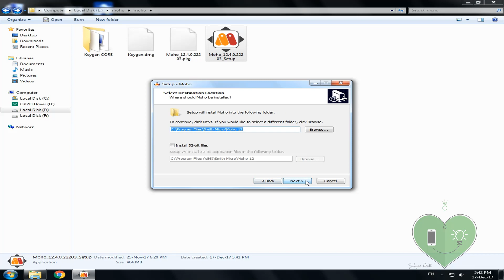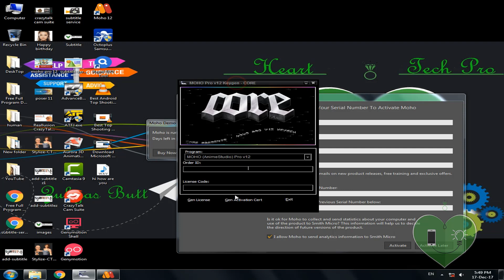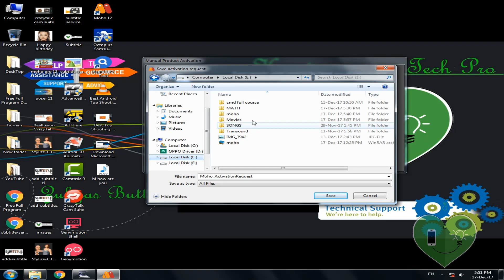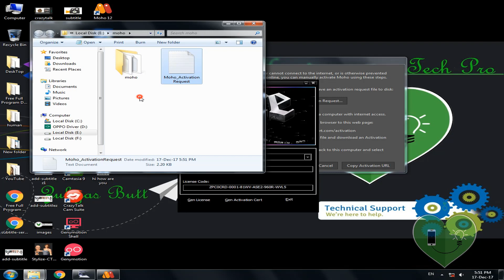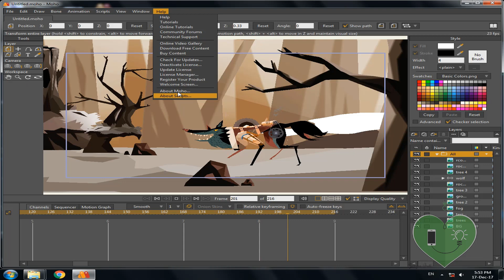Smith Micro Moho (Anime Studio) Pro Latest Version Advanced Setup+Full Portable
How to download and install full version of Moho Studio Pro 12 completely free!
Smith Micro Moho Animation Studio Pro 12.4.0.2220 Download Link